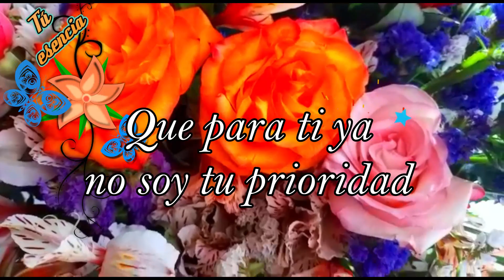TE AMO ❣️ Pero tengo que dejarte ir 😞Te dejo libre porque se que conmigo no eres feliz 💔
No te hagas más daño con una persona equivocado, espera pacientemente a la persona correcta, valórate y vive feliz contigo mismo.